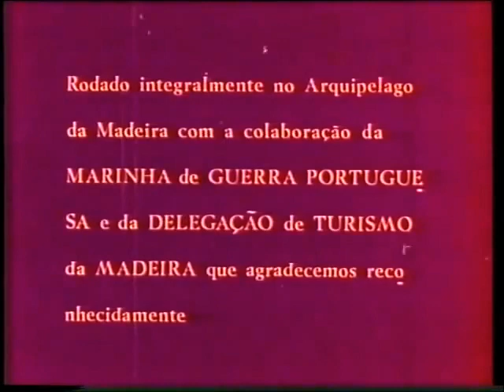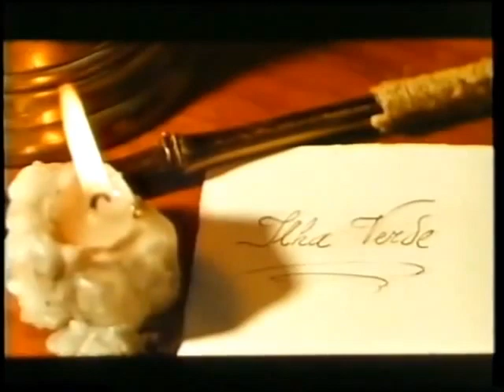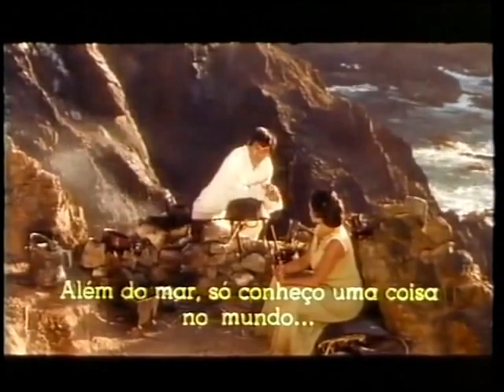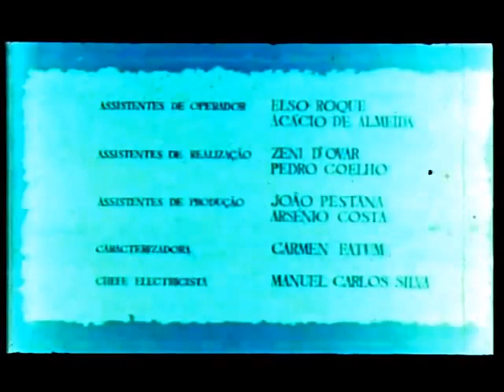As Ilhas Encantadas, Amália Rodrigues, 1965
Um filme de Carlos Vilardebo